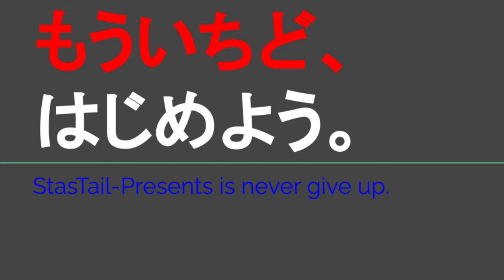ST123 ep1'10 九頭竜湖駅へ向かってドライブ雑談⑩＠福井県大野市【JR西日本ターミナル駅完全制覇の旅・九頭竜湖編】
Location @googlemaps
〒912-0222 福井県大野市東市布
912-0222 Higashiichinuno, Ono City, Fukui Prefecture